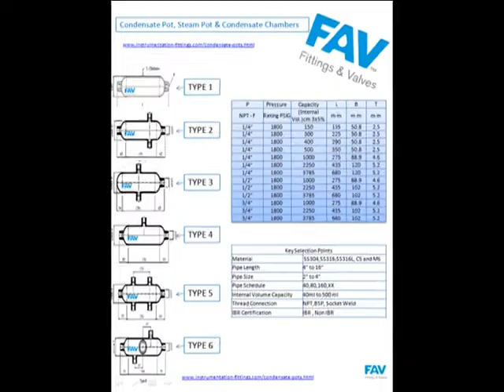Condensate Pot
FAV range of Condensate Pot is designed to drain out foreign material from the pipeline thereby guarding critical components of instrumentation system. Generally Steam is passed through Condensation Pots. They are also known as Seal Pots or Condensing Pots.

FAV Condensate Pot connection ensures isolation of foreign material. The condensate residue is drained from the bottom valve connection .These valve can be purchased at FAV .Installation can be either vertical or horizontal lines depending on the system requirement. Also condensate pot is used before the pressure transmitters line because temperature of steam is very high so this high temp. Steam directly may damage diaphragm of the pressure transmitter so we

We offer FAV Condensate Pot in widest range possible .It is available in Stainless Steel 316, Stainless Steel 304, Carbon Steel ASTM A106 ,Carbon Steel  ASTM A105,Alloy Steel ASTM A335 P11 ,Alloy Steel  ASTM A335 P22 , Monel 400